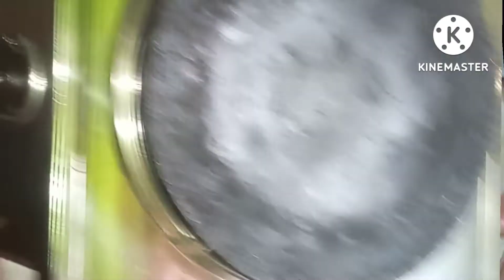chiken biriyani|Biriyani in Bengali| hydrabadi chiken biriyani|বিরিয়ানি|simple chiken biriyani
বিরিয়ানি খেতে আমরা কে না ভালবাসি। মসলার গন্ধে সুরভিত ভাত আর মাংসের এই অপূর্ব কেমিস্ট্রিতে আমরা সবাই নিবেদিত প্রাণ। কিন্তু এর রন্ধন প্রণালী সম্পর্কে সঠিক ধারণা না থাকার জন্যে সাধারনত আমরা বাড়িতে বিরিয়ানি বানাতে ভয় পাই। মনের মধ্যে সন্দেহ থাকে দোকানের মতো স্বাদ হবে তো?

তাই আজকে আপনাদের জন্যে নিয়ে এলাম চিকেন দম বিরিয়ানির এই অসাধারণ রেসিপিটি। এই পদ্ধতিটি ফলো করলে আপনার বিরিয়ানি হয়ে উঠবে অত্যন্ত সুস্বাদু। দেখুন তো বাড়ির সবাইকে চমকে দিতে পারেন কি না!

চিকেন বিরিয়ানি বানানোর উপকরণ (Ingredients):
 বাসমতী চাল - 500 গ্রাম
 চিকেন - 1 কেজি
 পেঁয়াজ কুচানো - 2 টি বড়
 ভাজা পেঁয়াজ/বেরেস্তা - 1 কাপ
 আদা রসুন বাটা - 3 টেবিল চামচ
 টক দই - 150 গ্রাম
 টমেটো কুচি - 1 টা
 কাঁচা লঙ্কা বাটা/গোটা
 আলু - 3 টি বড়
 হলুদ - 1/2 চা চামচ
 নুন - স্বাদ মতো
 লেবুর রস - 1 টেবিল চামচ
 তেল + ঘি - 200 গ্রাম
 কেওড়ার জল
 মিঠা আতর
 দুধ - 150 ml
 শুকনো খোয়া চিনি ছাড়া - 150 গ্রাম

ingredients for chicken biryani
Here's everything that you'll need to make biryani:

Chicken: I only like to use thighs and drumsticks for chicken biryani because they remain juicy and don't overcook through the long cooking time. For me, chicken breast is a big no no as it will dry out and will just be rubbery.

Yogurt: Greek yogurt, plain yogurt or homemade curd/dahi works well. Acts as a tenderiser and add some tanginess to the masala

Fried Onions: Also called birista, I've outlined the process to make fried onions at home below. But these days, packages fried onions are easily available and are more convenient option. To store a large amount of fried onions, place them in an airtight container and freeze them for later

Tomato Puree: Used in the marinade for flavour and body

Ginger Garlic Paste: Simply ground ginger and garlic, I recommend making this at home, but if you are in a hurry, store bought works too

Whole Spices: Bay leaf, Cloves, Green Cardamom and Saffron (kesar for that distinct orange colour) - these form the flavour base and give biryani that distinct fragrance that wafts up as soon as you open the pot

Ground Spices: Red Chilli Powder (sub with a mix of paprika and cayenne if living outside India), turmeric powder and garam masala powder

Herbs: Fresh mint and coriander leaves (cilantro) are essential to making biryani. They add freshness and bring the rice and chicken together

Fat & Dairy: Both oil and ghee. You can choose to only use ghee but in my opinion, it makes the biryani even richer. But ghee is what was traditionally used to make biryani. You'll also need a little milk to soak the saffron strands
fried onions and basmati rice
Fried onions are a key ingredient here, and it’s important to get this right. Onions are cut into slices and then browned on medium flame in oil. They don't need to be extra crispy, but onions should be a deep golden brown without getting burnt. You can also use store bought fried onions which are easily available in supermarkets these days.

While choosing rice for the biryani, make sure to buy 'basmati rice' and not long grain rice. While they may look similar at first, good quality basmati rice is fragrant, and has grains that are thin and long as opposed to long grain rice which has fatter grains and almost no fragrance. The basmati rice is cooked for exactly 5 minutes in boiling water with whole spices and salt to get it to the right doneness - which is 70%. Drain the rice well to get rid of any excess water. The rice will continue to steam when we finally cook it along with the chicken and that's where it picks all the flavour and perfume from the chicken, saffron, mint leaves.